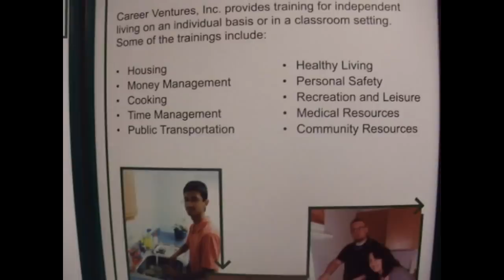career ventures ribbon cutting.wmv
Career Ventures hosted a grand opening for their new location at 1821 University Ave., St. Paul, MN 55104.

The mission of Career Ventures, Inc. is to establish the framework for successful transitions in the three following areas:

Career Services - To partner with customers in creating a customized career service plan that promotes independence, competence, and success in the work place.

Business Services - To educate employers in hiring persons with disabilities and matching companies with individuals who have the knowledge, skills and abilities for the job.

Independent Living Skills Services - To foster skills needed for independent living by providing instruction and applied activities in a supportive and safe environment.